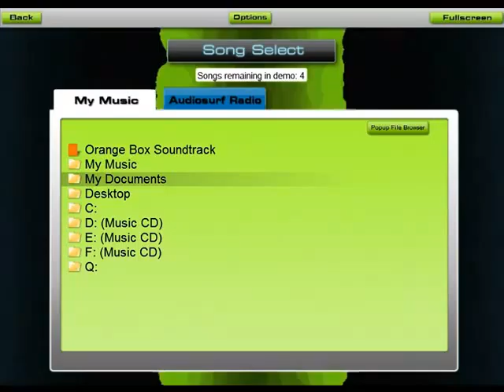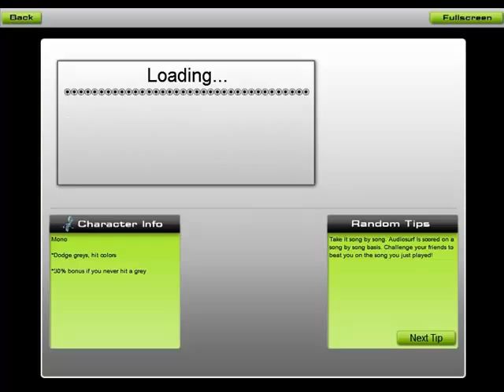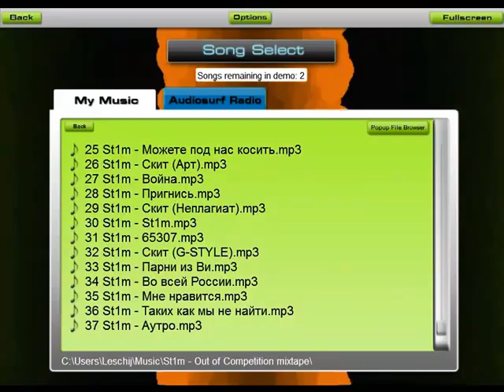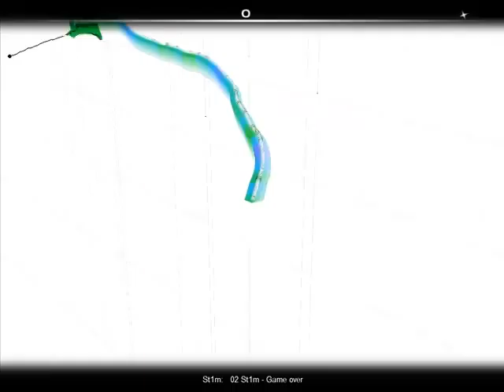Leschij´s 100. Video mit Spongebob und Audiosurf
MEIN 100ertstes Video OMG!

Ihr erfahrt alles unterschwellig in dem synchro Video^^
So Ihc weiß Audiosurf wurde auch oft gemacht aber es musste sein.

             St1m- Game Over
             St1m-Prignisj(Bück dich)

Viel Spaß!